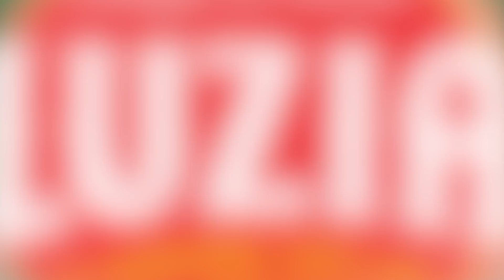Waterproof Trapeze & Cyr Wheel Makeup | LUZIA | Makeup Step by Step | Cirque du Soleil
This Makeup How to Step by Step Tutorial covers our LUZIA artist for the Cyr Wheel and Trapeze.

Be sure to watch all of our Step by Step Makeup Videos!